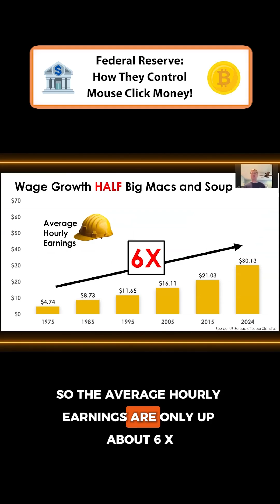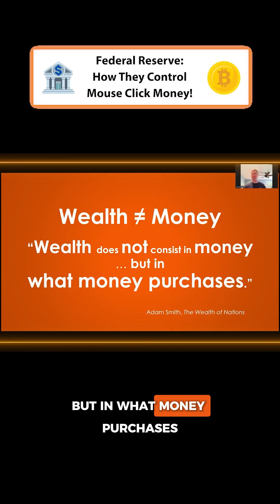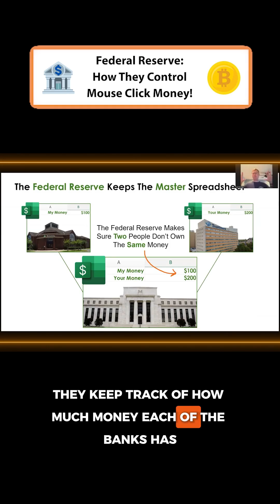Federal Reserve: How they Control Mouse Click Money!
Federal Reserve: How the Control Mouse Click Money!